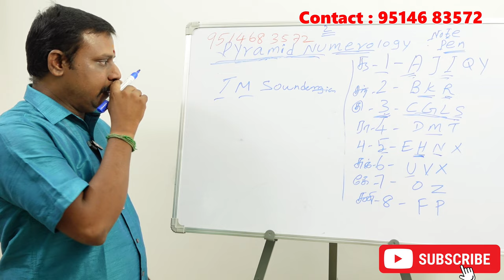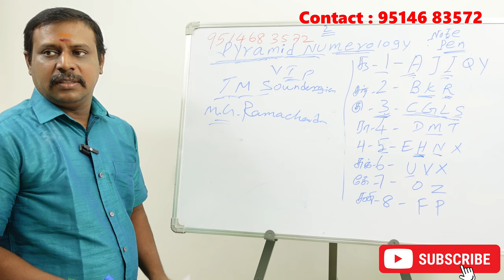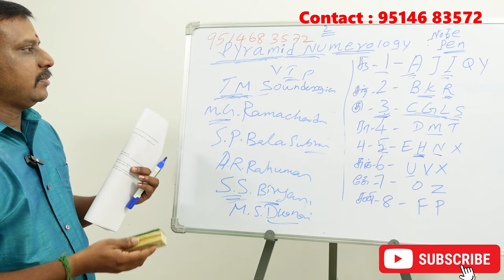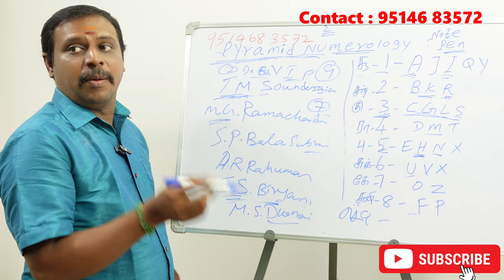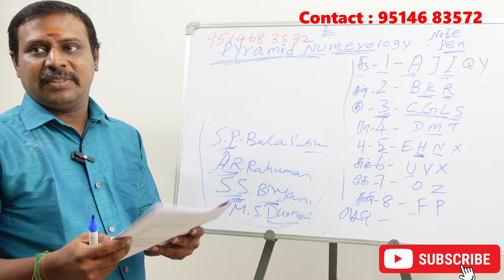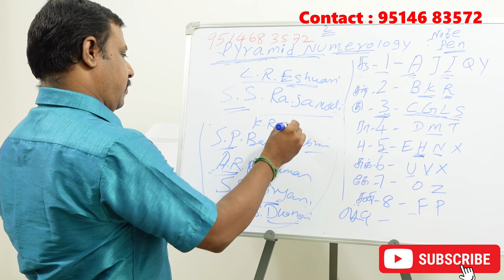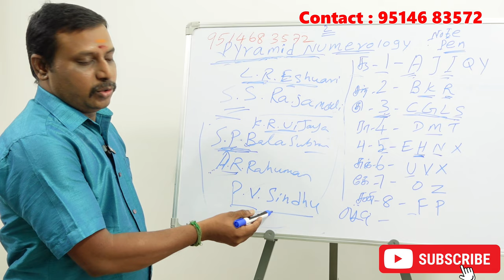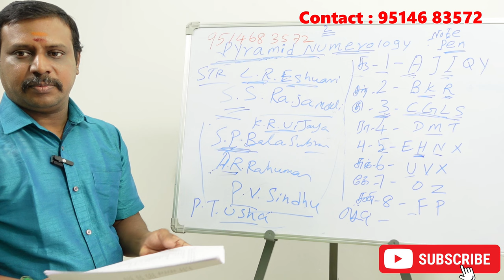அதிர்ஷ்டமான வெற்றிகரமான வாழ்க்கை அமைய ஒரு பெயரில் Initials எவ்வளவு முக்கியம் தெரியுமா? Numerology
அதிர்ஷ்டமான வெற்றிகரமான வாழ்க்கை அமைய ஒரு பெயரில் Initials எவ்வளவு முக்கியம் தெரியுமா?  நியூமராலஜி

athirshtamana vaalkai amaya oru peyarin  initial evvalavu mukkiyam theiyuma.